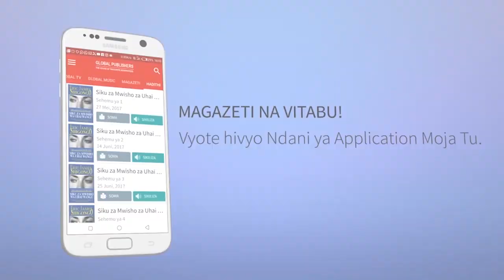Sugu Amwaga Machozi Akisoma Wasifu wa Mama Yake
Mbunge Sugu Ambwaga Machozi Akisoma Wasifu wa Mama Yake

MBUNGE wa Mbeya Mjini, Joseph Mbilinyi (Sugu), ameshindwa kujizuia na kujikuta akiangua kilio na kumwaga machozi alipokuwa akisoma wasifu wa marehemu mama yake, Bi. Desderia Lungu Mbilinyi leo Jumanne, Agosti 28, 2018 wakati wa ibada ya kuaga mwili wa mama huyo katika Kanisa Katoliki lililopo ndani ya Hospitali ya Taifa ya Muhimbili.

Bi. Desderia Mbilinyi alifariki dunia juzi Jumapili katika Hospitali ya Taifa Muhimbili alikokuwa amelazwa kwenye wodi ya wagonjwa wanaohitaji uangalizi maalum (ICU) akipatiwa matibabu.

Baada ya kuaga mwili wa marehemu umesafirishwa leo kwenda nyumbani kwake, jijini Mbeya kwa ajili ya maziko.